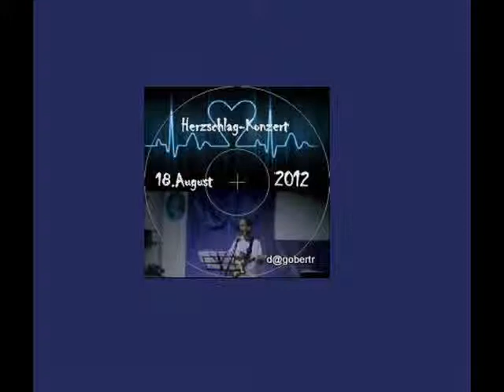YOU NEVER CHANGE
song by d@gobertr

Who would have thought that a Lamb
Could rescue the souls of men
You are the One that we adore

INTO YOUR HANDS  I COMMIT AGAIN
ALL I AM IS YOURS
YOU HOLD MY WORLD    IN THE PALM OF YOUR HANDS
DRAWN INTO THY HANDS

REFRAIN: YESTERDAY , TODAY AND FOREVER. YOURE THE SAME

The years go by but you're unchanging
Always loving, always true!
You have no end and no beginning
Earthly power fades

the Lord would care to feel my hurt
his eyes that see my sin
would look on me with love